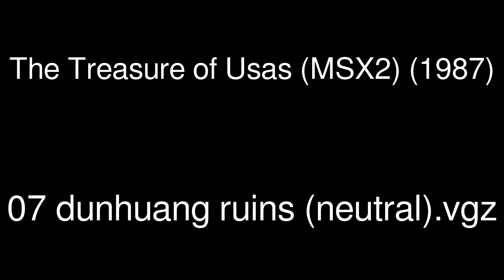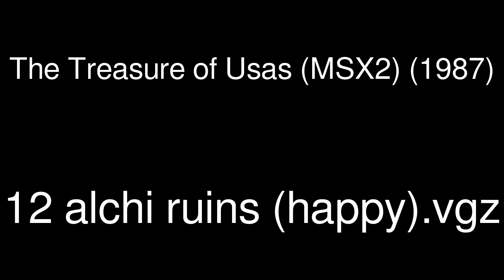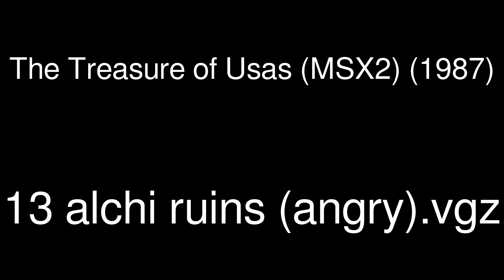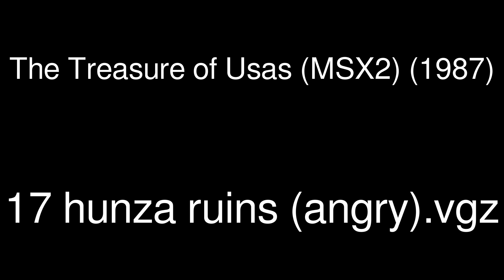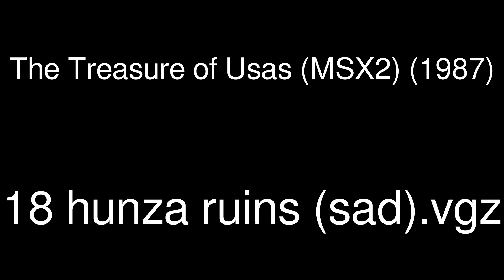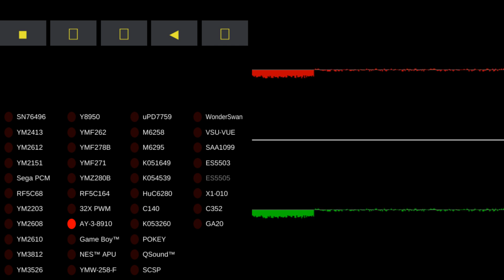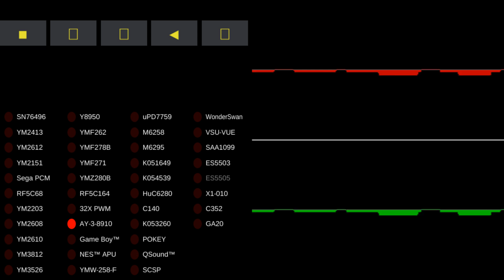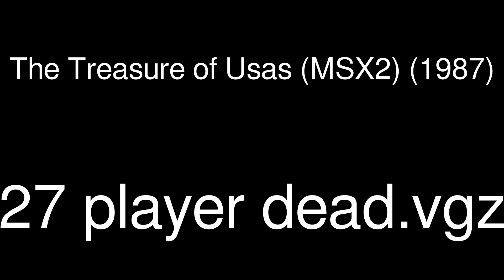MAME - Video Game Music - The Treasure of Usas (MSX2)